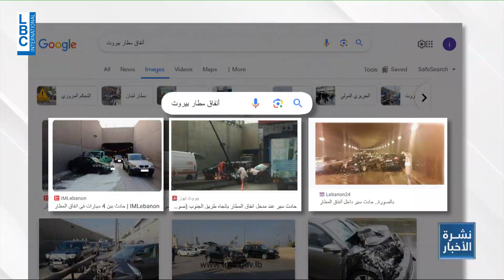همة اللبنانيين ستضيء قريباً نفقي مطار بيروت المظلم 24 ع 24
- تقرير: بترا أبو حيدر
- من نشرة الأخبار المسائية ليوم الثلاثاء 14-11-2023

المبادرات الفردية  تقوم بواجب الدولة الى أن تستعيدَ عافيتَها وتصبح قادرةً على القيامِ بواجبها، آخر نتائج هذه المبادرات: إضاءة نفقي مطار بيروت المظلم 24/24  قريباً.